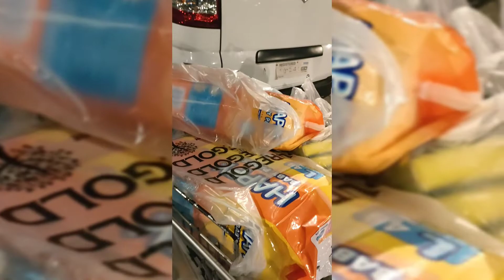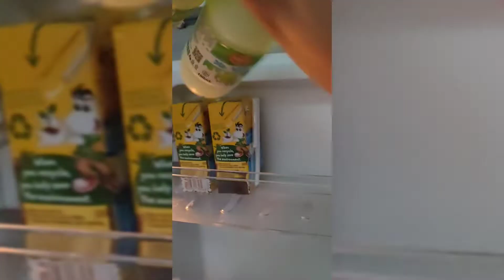GROCERY HAUL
GROCERIES